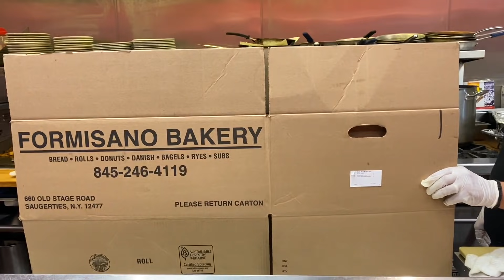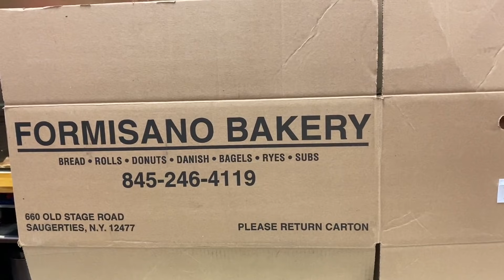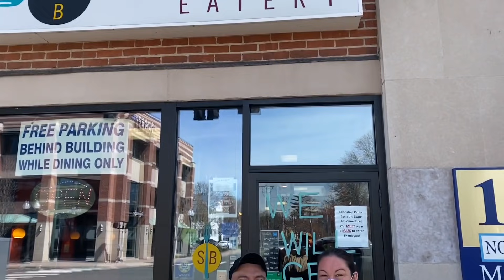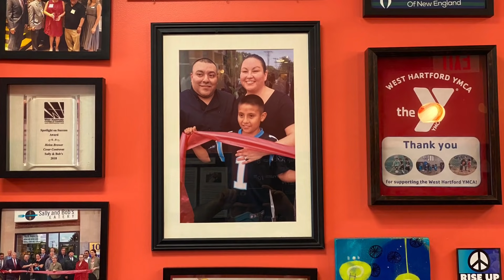Veggie Omelet - Sally and Bob’s, West Hartford, Ct.